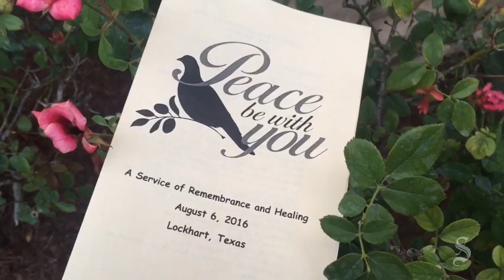Memorial Service for Balloon Crash Victims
Caldwell County Courthouse in Lockhart, TX